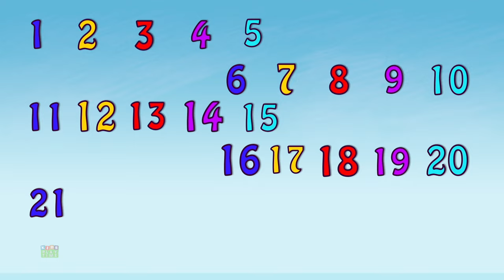1 to 30 Learn Number song Video For Kids and children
Hi Kids! Watch this Little Tritans Nursery Rhymes & Kids Songs Collection ! We hope you enjoy watching this animation as much as we did making it for you ! This kids songs collection is great for learning the alphabet, numbers, shapes, colors and lots more. Happy Learning!